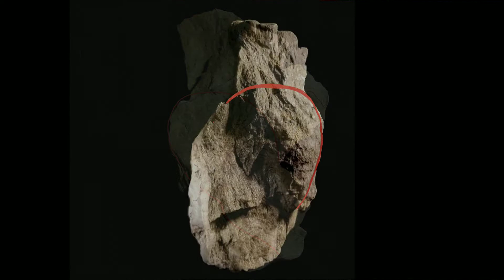The Old New World, Found on a Farm.